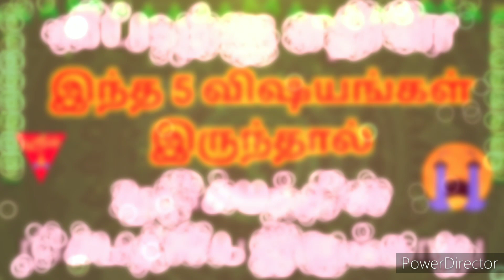WARNINIG!!!/Don't do this 5/Harm Your Family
Hi,

செல்வத்தை அழிக்கும் இந்த மரங்களை மறந்தும்கூட வீட்டில் வளர்க்காதீர்கள் உடனே வெட்டி எறியுங்கள்...